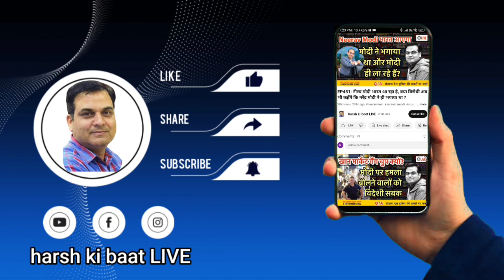Exclusive: Soros के पैसे से कौन-कौन करता रहा है मजे? | सोरोसजीवी | Dr Naresh Singh, Harsh Kumar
भारत में सक्रिय सोरोसजीवियों की पोल खोलती एक वीडियो। कौन कौन लोग व संगठन हैं जो जॉर्ज सोरोस जैसे व अन्य ऐसे विदेशियों से फंड लेते रहे और मजे करते रहे हैं। इनका र्ईको सिस्टम टूटा है और ये अब एक्सपोज हो रहे हैं। लेकिन किसी ने इस पर ऐसा वीडियो नहीं बनाया कि सब नामों को देश के सामने लाया जाए। हर्ष कुमार सिंह की डॉ नरेश सिंह के साथ इस बातचीत में कई बड़े खुलासे किए गए हैं।

A video exposing the secrets of Sorosjivi active in India. Who are the people and organizations who have been taking funds from foreigners like George Soros and others and enjoying. Their eco system is broken and they are now being exposed. But no one has made such a video on this that all the names should be brought before the country. Many big revelations have been made in this conversation of Harsh Kumar Singh with Dr. Naresh Singh.

georgesoros || 7 March 2023 || सोरोसजीवी

8. Annamalai का 2024 के लिए बड़ा प्लान, MK Stalin ने कर रहे भूल पर भूल